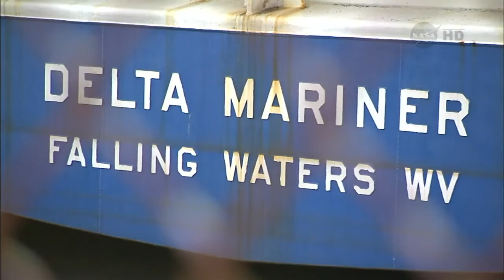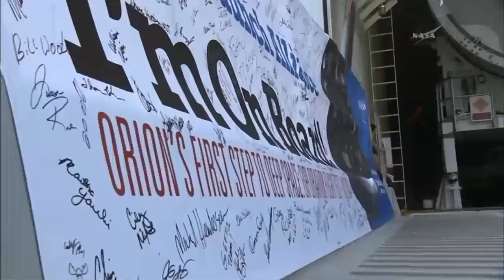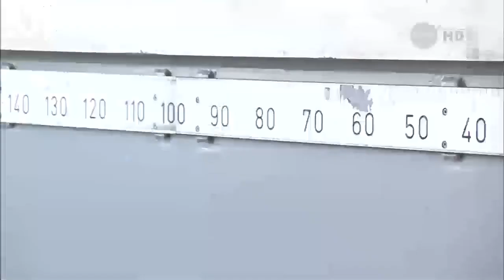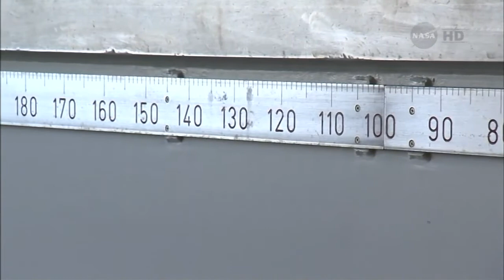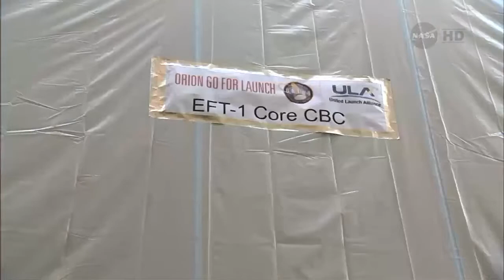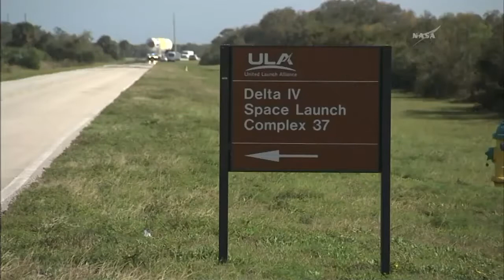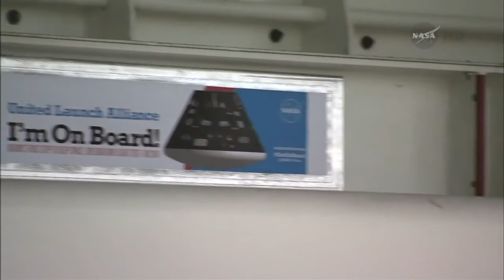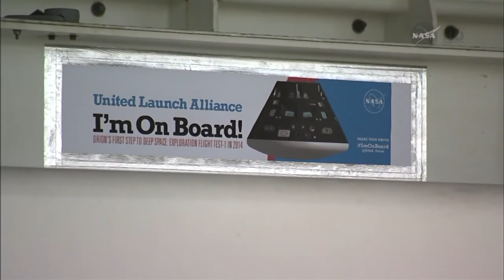Deelta IV Booster Stages Arrive at Cape Canaveral for Orion EFT-1 Launch